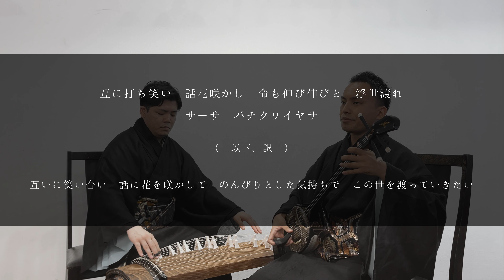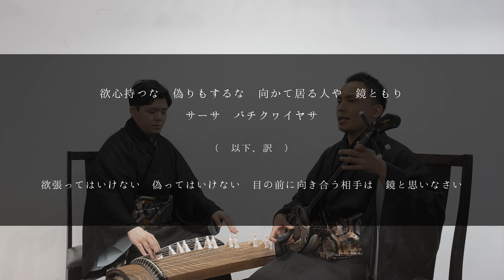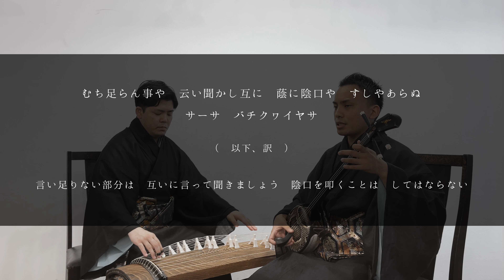沖縄の歌｜バチクヮイ節｜バチクヮイ＝罰を食らう。教訓歌【歌詞付き】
バチ（罰）をクヮイ（食う）。言ってみれば「罰が当たる」の反対で、「でかした・よくやった」と言う意味を持つバチクヮイ。

「欲張る心を持ってはいけない」「人の陰口をしてはいけない」「人の上に立っても傲慢になってはいけない」など、現代にも通じる普遍的な歌詞は、後世に残したい教訓歌です。

「人としてあるべき姿で生きること」こそ、世間の人々に「でかした」「よくやった」と評価される。そういった意味が込められているのではないでしょうか。

【　歌詞と意味　】

雨風も止まて　雲も吹き流し　又と拝まりる　太陽の光
サーサ　バチクヮイヤサ

雨風もやみ、雲も吹き流して　再び拝まれる　太陽の光

互に打ち笑い　話花咲かし　命も伸び伸びと　浮世渡れ

互いに笑い合い　話に花を咲かして　のんびりと気持ちで　この世を渡っていきたい

欲心持つな　偽りもするな　向かて居る人や　鏡ともり

欲張ってはいけない　偽ってはいけない　目の前に向き合う相手は　鏡と思いなさい

むち足らん事や　云い聞かし　蔭に陰口や　すしやあらぬ

言い足りないことは　互いに言って聞きましょう　陰口を叩くことは　してはいけない

人勝り足りて　人の上に立たば　心から人に　頭下げれ

人より優っって人の上に立つ人になれば、傲ることなくいつでも低姿勢でいなさい

【　歌詞に出てくる単語　】

バチクヮイ　/　罰を食らう ＝ ラッキー、でかした、よくやった
命も伸び伸びと　/　長生きするような気持ちで、のんびりと
欲心　/　欲しがること、欲張る心

【　演奏　】 三線　：　棚原健太    /    箏　：　町田倫士

琉球芸能活動中、略してリュウカツチュウ。地元民のけんた・のりとと移住者のけんたろうが沖縄の魅力を再発見している様子を動画にしています。

・沖縄県立芸術大学 音楽学部 琉球芸能専攻 卒業。同大学院卒業。

　▶︎　👦🏻 高井賢太郎 - けんたろう -

・沖縄県立芸術大学 大学院 音楽芸術研究科 舞台芸術専修 琉球舞踊組踊専修 卒業
・琉球新報 琉球古典芸能コンクール 琉球舞踊部門 優秀賞 受賞。

舞踊活動の傍ら公益財団法人沖縄県文化振興会（アーツカウンシル）にて、プログラムオフィサーとして勤務中。WEBライターとして執筆活動もしばしば。

　▶︎　👦🏼 町田倫士 - まちだのりと -

・琉球箏曲興陽会所属。山内照子に師事。
・琉球大学 法文学部 国際言語文化学科 卒業。
・沖縄県立芸術大学 大学院 音楽芸術研究科 舞台芸術専攻 琉球古典音楽専修 修了。
・琉球新報 琉球古典芸能コンクール 箏曲部門 最高賞 受賞。
・国立劇場おきなわ第五期組踊研修修了生。

琉球箏曲の演奏活動の傍ら、副業でメディアディレクターとして勤務中。

Nanase和々世/ナカモトフウフ/ハイサイ探偵団/沖縄の歌/沖縄民謡/琉球舞踊/沖縄音楽/琉球芸能/歌手